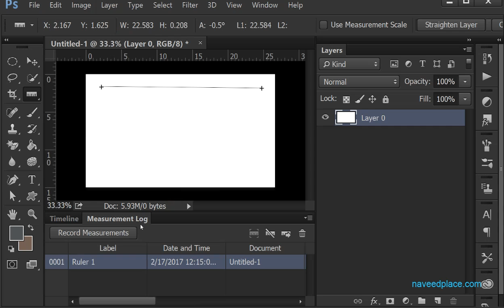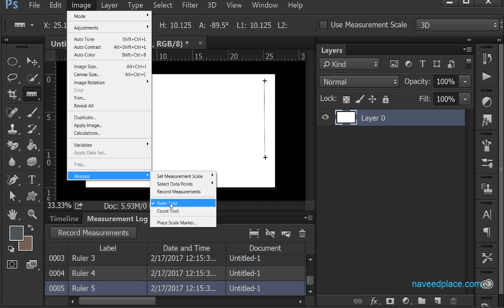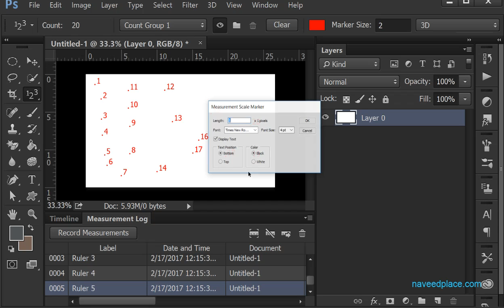PhotoShop | Analysis And Duplicate - Tutorials | In Urdu/Hindi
Learn Adobe Photoshop | Image Menu Analysis Tutorials In Urdu/Hindi Step By Step And Photoshop Analysis Options Tutorials For Beginners In Photoshop Tutorials